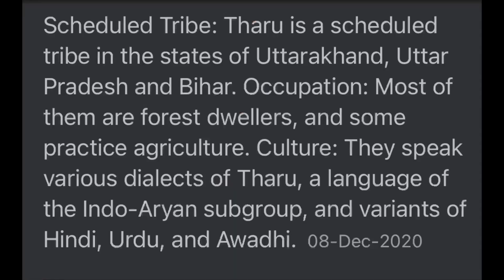Background of Lakhimpur Violence | लखीमपुर हिंसा की पृष्ठभूमि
The Sikh refugees who had come from Pakistan after 1947 were given 12.5 acres (50 bighas) of land per family out of vacant government land in the Terai area of ​​Uttar Pradesh by the then Chief Minister of Uttar Pradesh, Govind Vallabh Pant.  How today those pieces of 12.5 acres of land have grown from 120 to 1250 acres.?
After the Zamindari Abolition Act, in 1961, the Land Ceiling Act was enacted in Uttar Pradesh to put a legal ban on keeping more than 12.5 acres of land.  But despite this, in the Terai areas, how did a piece of 12.5 acres of land become a farm from 125 to 1250 acres?

The answer to this question is that dangerous shameful history of blood-stained accidents, a glimpse of which has been seen by the whole country through the video of the death of 4 people who were lynched to death with sticks and swords on October 3 in Lakhimpur and  Still watching today.